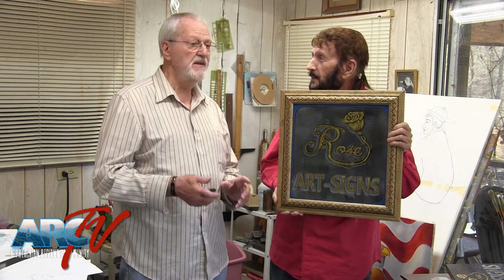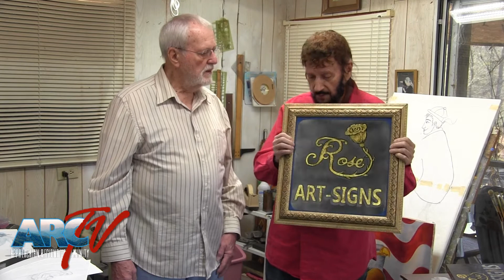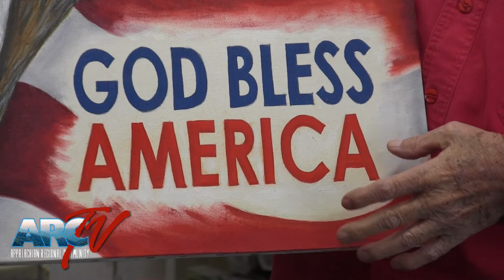Jim Edwards with Earl Rose